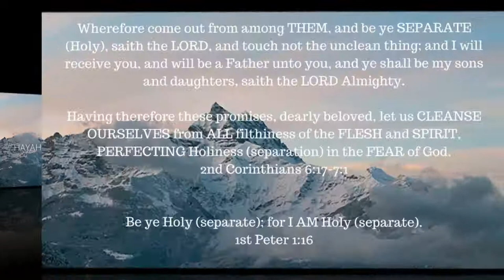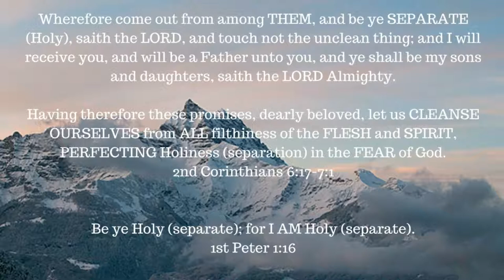The Seven Churches of Revelation – Pergamos